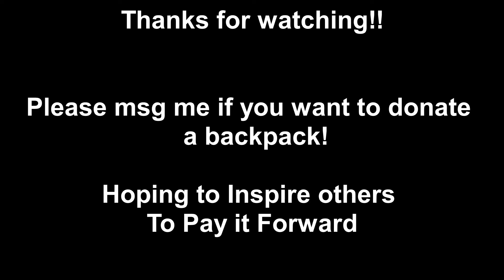Paying It Forward Keeping People Warm! ☕🧢☃️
Hoping To Inspire others